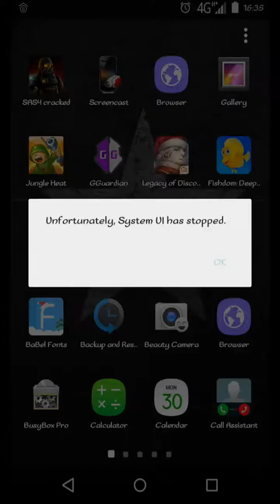SAS 4 game play 1